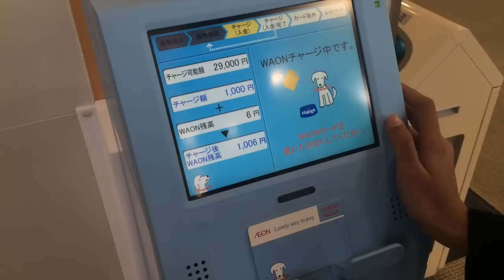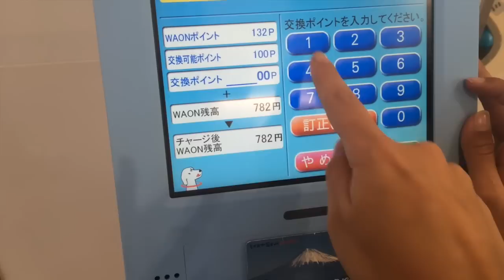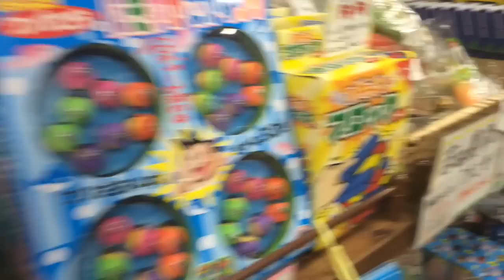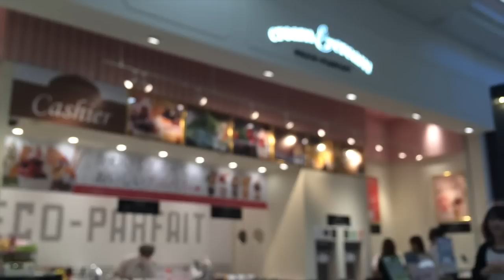Sabadão no shopping ,carros do Japão VEDA #1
♡Mais informações♡ ⇣⇣⇣⇣⇣⇣⇣⇣